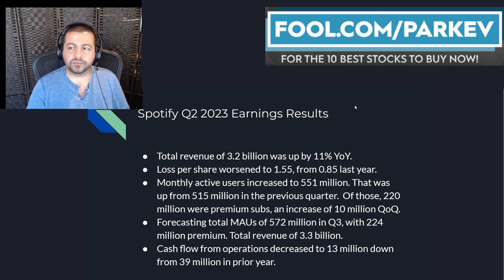I Update My Recommendation of Spotify Stock | Is Spotify Stock a Buy? | Spotify Earnings Review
Spotify continues growing subscribers, but profitability is not expanding as quickly.

Fool.com contributor and finance professor Parkev Tatevosian reviews Spotify's latest earnings results to answer if the stock is a buy for long-term investors.